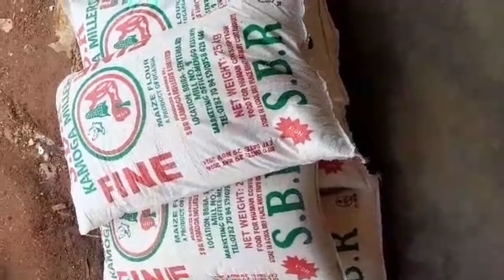Daniel Soca's Burial Proggreses But Still Demands More Effort